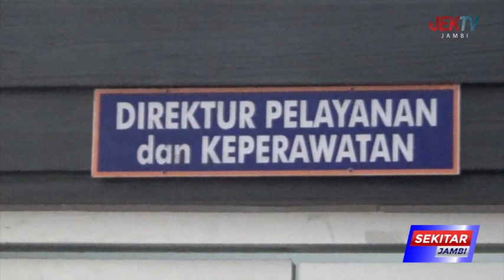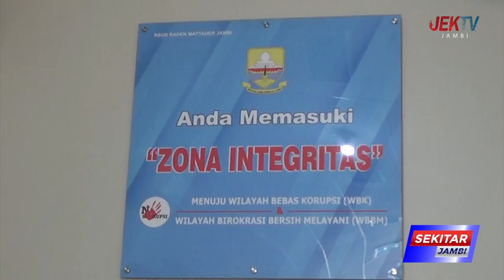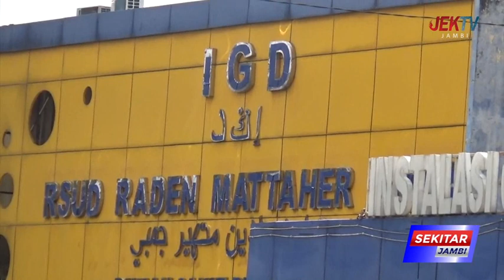POLISI DATANGKAN AHLI PIDANA USUT PELECEHAN SEKSUAL OKNUM PERAWAT